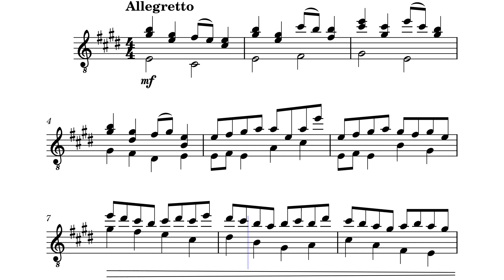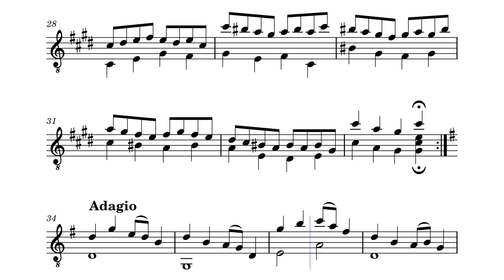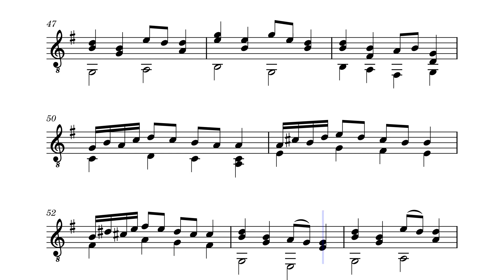For Guitar 4-23-2024 by HBosler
For Guitar 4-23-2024, Allegretto is in E-Major but ending in G-Major. This is from a motif on the piano.